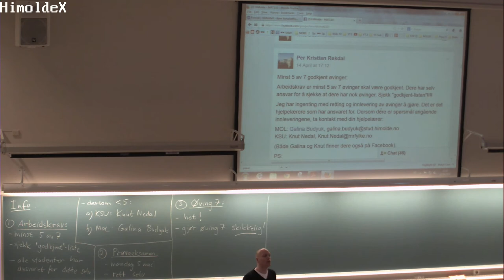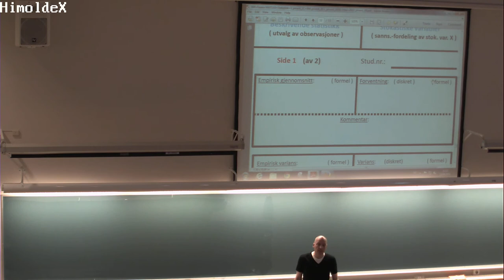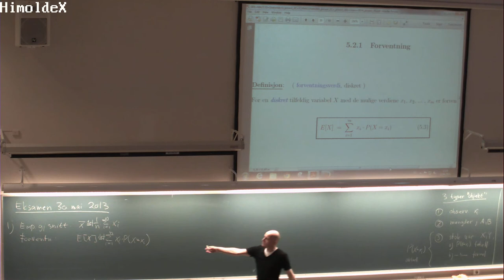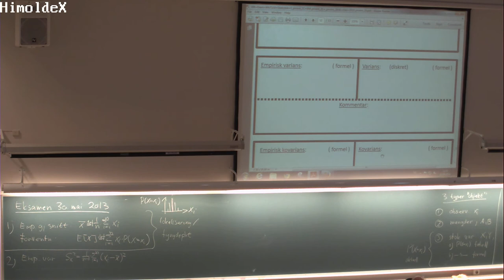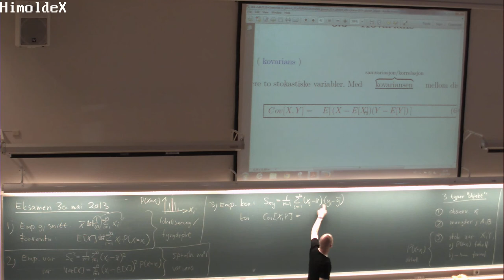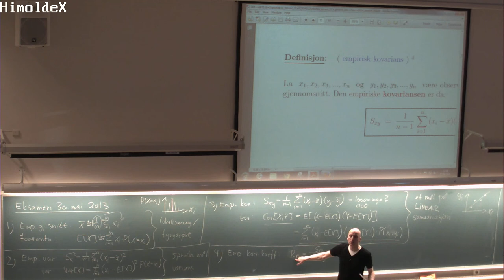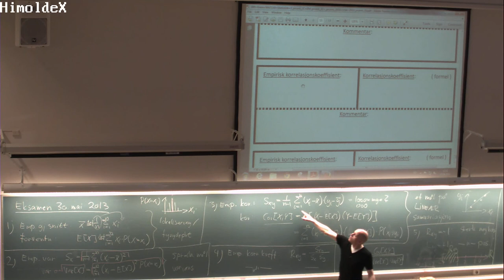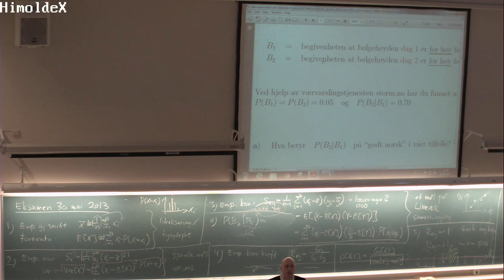155 Forelesning MAT110 (22. april 2014)